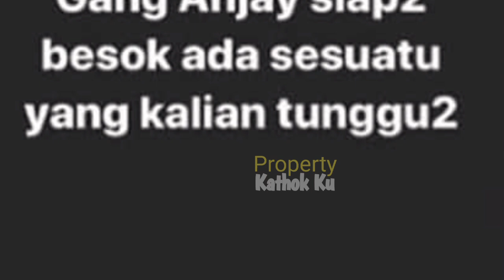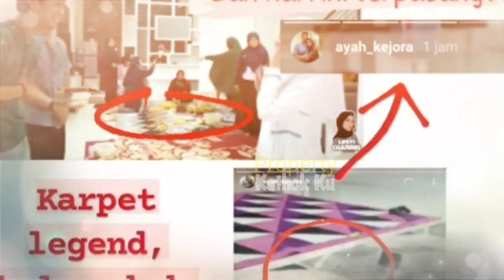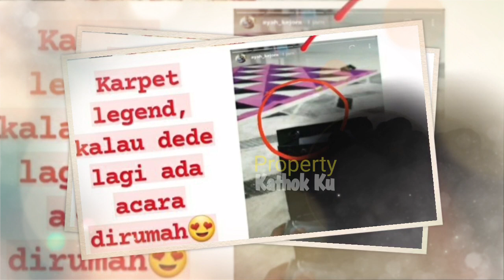KELUARGA Besar BILLAR Hari Ini Akan MAIN ke Rumah LESTI, LAMARAN!!..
Jangan Lupa: _
Thankz!!..